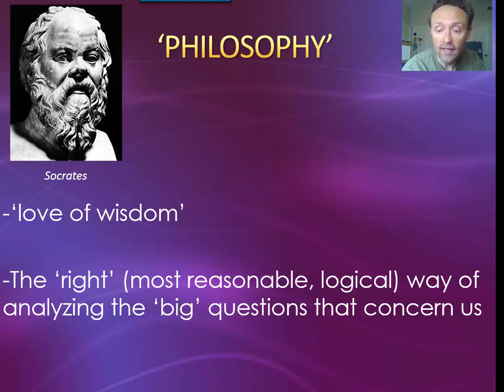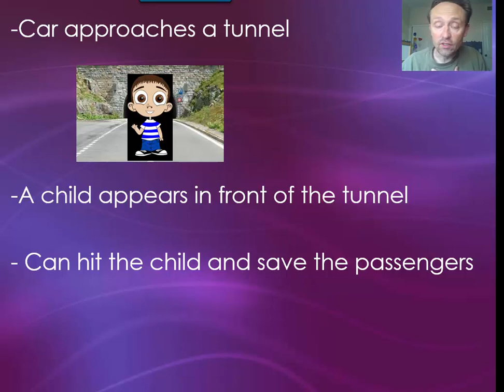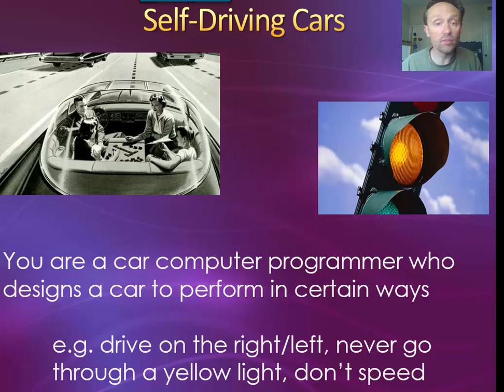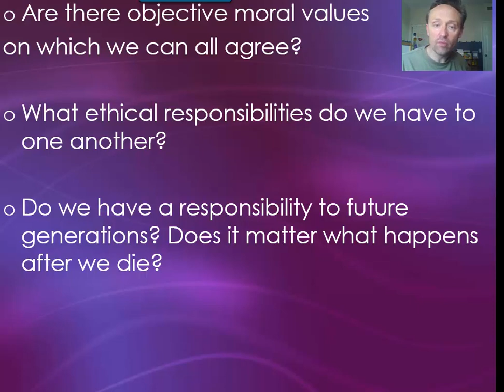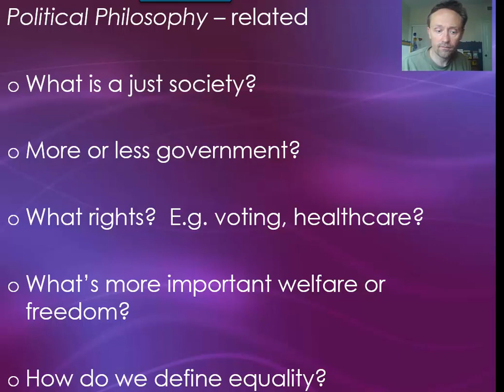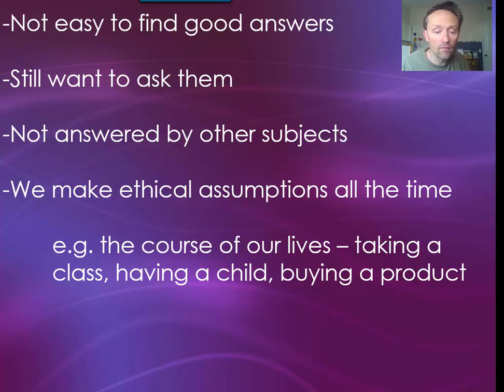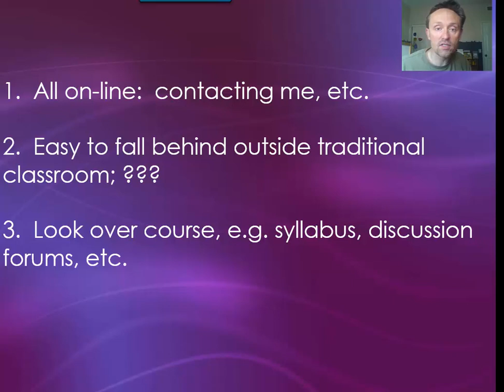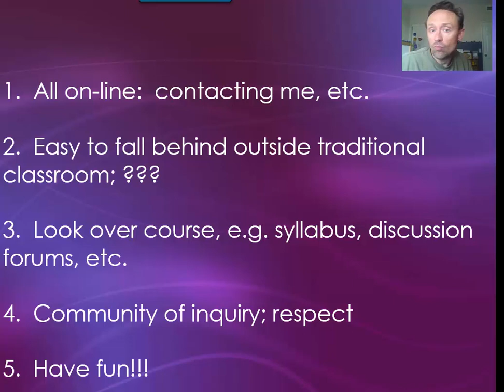Intro to Intro to Ethics, On-line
This is a brief introduction to PHILOS 120, Intro to Ethics, On-line